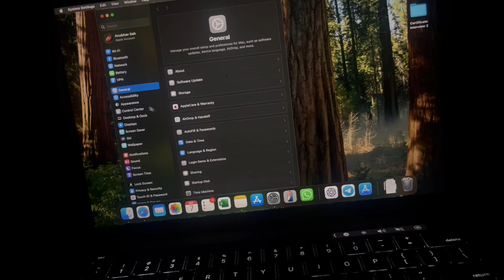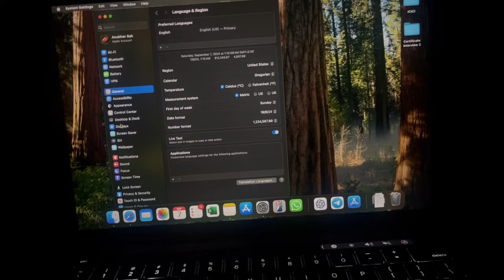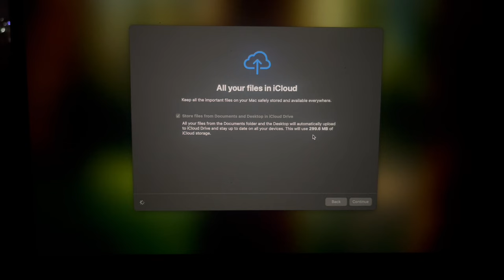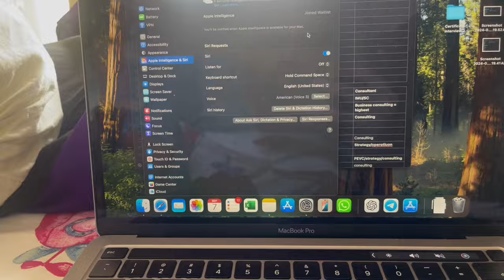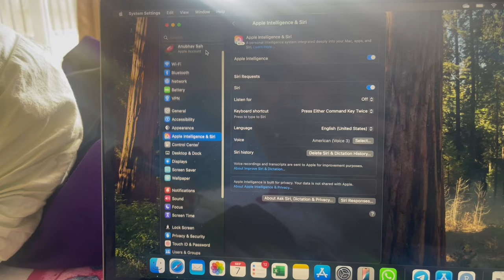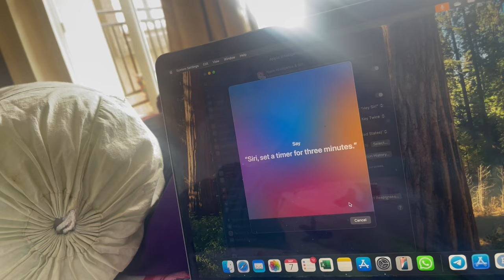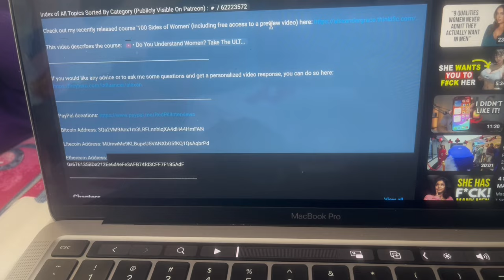[Live Proof] Apple AI on MacBook M1 in India kaise ON kare? appleintelligence india 🇮🇳 macOS 18.1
###: "How to Make the Most of Apple’s AI Capabilities on MacBook M1 Pro in India"

[0:00 - 0:30] Introduction
• “Hey everyone! Today, we are diving deep into how you can harness the power of Apple’s AI capabilities right here in India on your MacBook M1 Pro!”
 2. [0:30 - 1:00] Understanding M1 Pro’s AI Capabilities
 • “The M1 Pro chip is designed to deliver exceptional performance with its 16-core Neural Engine, making it perfect for AI and machine learning tasks.”
 • “It offers up to 11 trillion operations per second, which is incredible for running AI applications smoothly.”
 3. [1:00 - 1:30] Setting Up Your MacBook for AI
 • “First, make sure your MacBook is updated to the latest macOS version to access all the newest AI features and optimizations.”
 • “Install Apple’s Xcode and TensorFlow for Mac to start building and experimenting with AI models.”
 4. [1:30 - 2:00] Leveraging AI for Productivity
 • “Use Siri Shortcuts to automate daily tasks with voice commands.”
 • “Utilize the ‘Photos’ app’s AI-powered features for smart organization and search.”
 5. [2:00 - 3:00] AI for Creatives
 • “Leverage Final Cut Pro and Logic Pro, which use AI to speed up video editing and music production.”
 • “Explore AI-powered photo editing with tools like Luminar AI or Pixelmator Pro, optimized for the M1 Pro chip.”
 6. [3:00 - 4:00] Coding and AI Development
 • “If you’re a developer, use Python libraries like PyTorch or TensorFlow on your MacBook M1 Pro for deep learning projects.”
 • “The MacBook M1 Pro provides GPU acceleration, significantly reducing model training times.”
 7. [4:00 - 5:00] Accessing AI-Powered Apps in India
 • “Make the most of apps like Grammarly and Notion AI, which have become essential productivity tools for professionals in India.”
 • “Explore India-specific AI tools for language translation, sentiment analysis, and more.”
 8. [5:00 - 5:30] Conclusion
• “So there you have it – a complete guide to unleashing the full potential of AI on your MacBook M1 Pro here in India.
 9. [5:30 - 6:00] Call to Action

Script Content:

1. **Introduction**

2. **Understanding M1 Pro's AI Capabilities**

3. **Setting Up Your MacBook for AI**

4. **Leveraging AI for Productivity**

5. **AI for Creatives**

6. **Coding and AI Development**

7. **Accessing AI-Powered Apps in India**

8. **Conclusion**

9. **Call to Action**

Caption:

"Unlock the full potential of AI with your MacBook M1 Pro in India! From productivity hacks to creative tools and AI development, learn how to make the most of Apple’s AI capabilities. 🚀 AIinIndia MacBookM1Pro"

Title:

"How to Use Apple's AI Capabilities on MacBook M1 Pro in India"